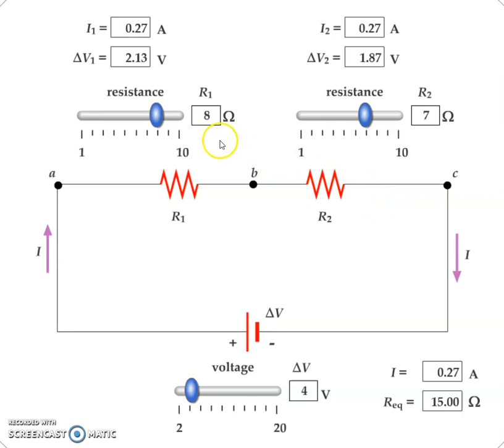خصائص توصيل المقاومات على التوالي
في درس قوانين_كيرتشوف من كتاب الفيزياء للصف الثاني_عشر (المنهج_العماني)
وبالتحديد في الصفحة 21 :
بداية الدرس عبارة عن تمهيد يذكر الطلبة بخصائص توصيل المقاومات_الكهربائية .